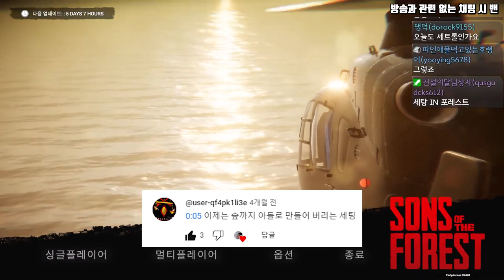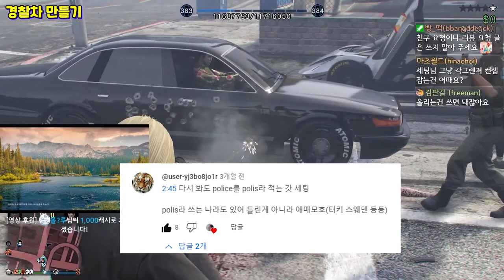오랜만이군요 [예능 댓글 모음집 #49] 드립 충전 완료 ㅋㅋㅋㅋㅋㅋㅋㅋㅋㅋ